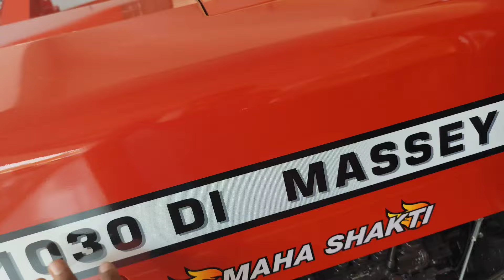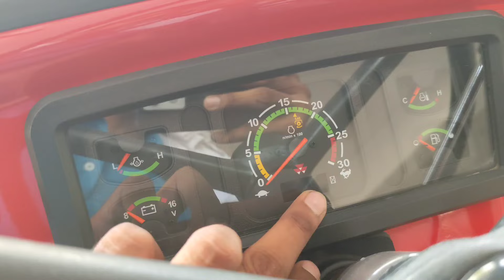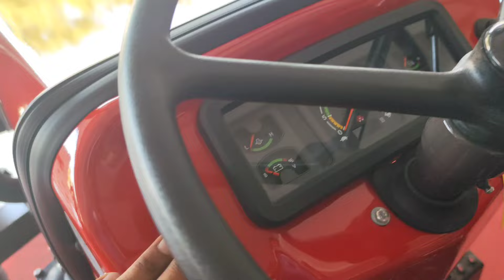Massey Ferguson 1030 Di 33HP Review 2024 | भारत का सबसे ज़्यादा माइलेज देने वाला ट्रैक्टर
नया ट्रैक्टर खरीदने के लिए सम्पर्क करे 👇🏻
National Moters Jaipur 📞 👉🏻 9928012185